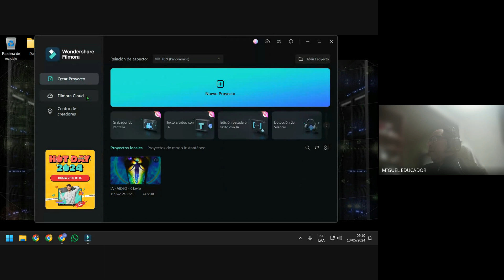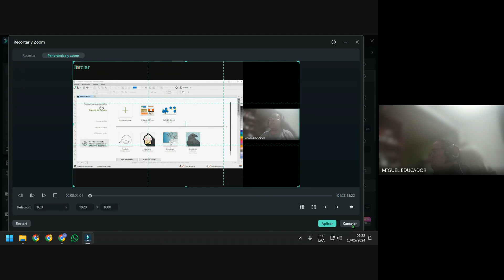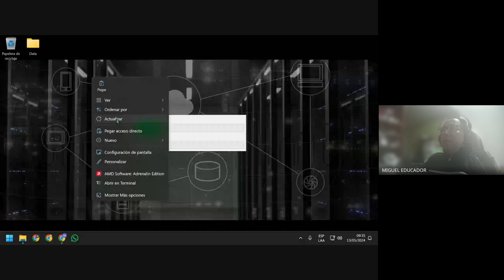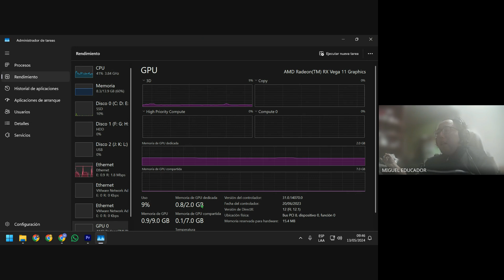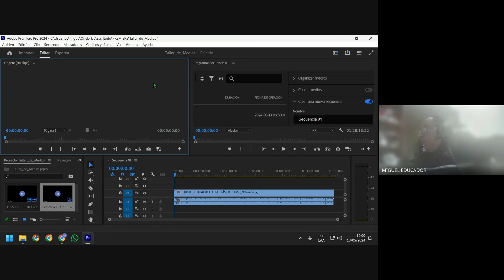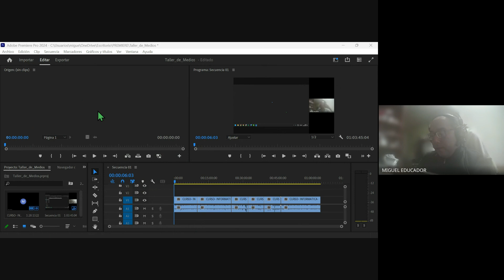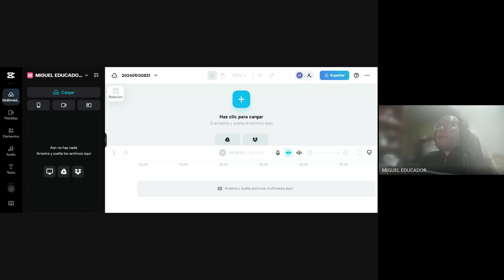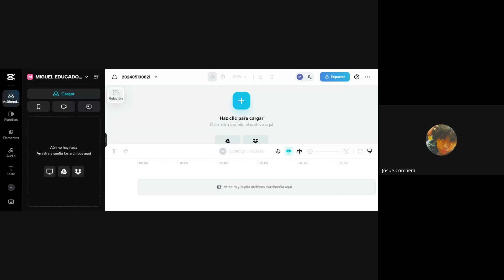DESINSTALACIÓN E INSTALACIÓN DE DAVINCE RESOLVE ACTUALIZADO 2024 - * RECOMENDADO *